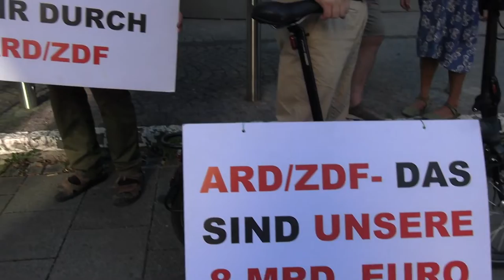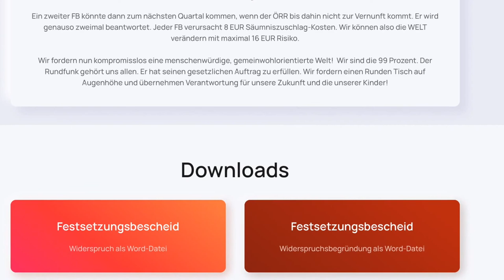GEZ. Gegen Gendern Demo am 4.8 in München vor dem BR Bundesweite Donnerstags-Medien-Mahnwachen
HIer sind die Deutschlandweiten Termine mit Uhrzeiten Bundesweite Medien Mahnwachen jede Woche vor den Rundfunkanstalten und Medienhäusern.